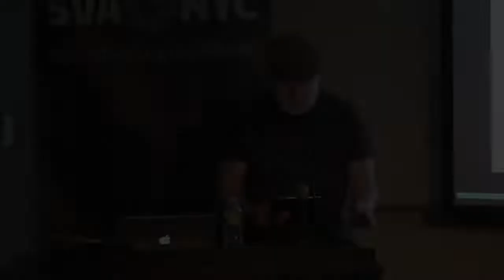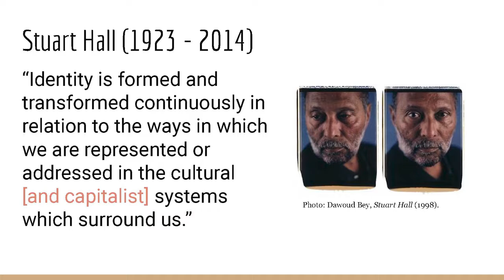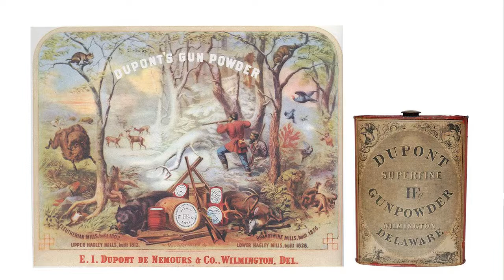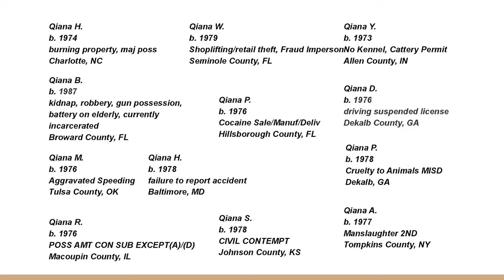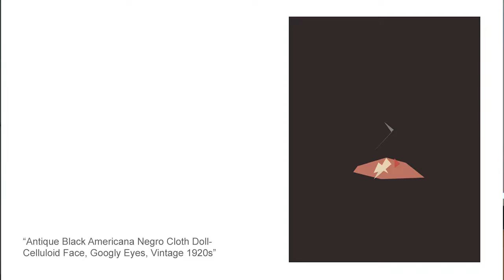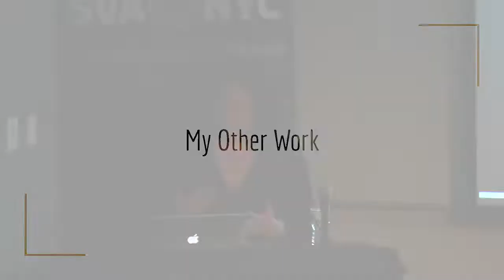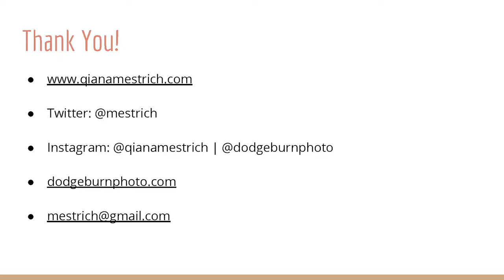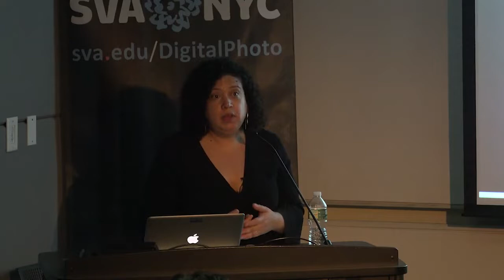The Camera & Images As A Research Tool | A Talk By Qiana Mestrich - Conceptual Artist & Photographer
Qiana Mestrich is a prolific artist and writer who makes conceptual photographs, books and installations that employ archival and found photography, texts and ephemera. Working primarily within autobiography, Mestrich references themes of race, gender, motherhood and consumerism from the perspective as a first-generation American of mixed heritage.

About Speaker: Qiana Mestrich is a photography-focused, interdisciplinary artist based in New York. Born to parents from Panama and Croatia, Mestrich's work often references Black, mixed-race experiences from her perspective as a first-generation American.

She has been exhibited worldwide including the London Art Fair’s Photo50 in 2018 and the BRIC Biennial Volume III in 2019. Mestrich’s work is held in the Peggy Cooper Cafritz collection of contemporary art and private collections in the United States.

Knowledge sharing and community building is a vital part of Mestrich’s practice. In 2007 she founded Dodge & Burn: Decolonizing Photography History (est. 2007), an arts initiative that aims to diversify the medium’s history by advocating for photographers of color. Dodge & Burn began as a blog and now functions as a monthly critique group that meets in person in New York City and virtually. Her forthcoming book based on the blog’s past interviews is to be published by Routledge/Taylor & Francis.
Mestrich has written essays on photography for exhibition catalogs and published other critical writing in art journals such as Light Work’s Contact Sheet, En Foco’s Nueva Luz and SPE’s exposure. She is also co-editor of the book How We Do Both: Art and Motherhood (Secretary Press), a diverse collection of honest responses from contemporary artists who dare to engage in the creative endeavors of motherhood and making art.

A graduate of the ICP-Bard College MFA in Advanced Photographic Practice, Mestrich received her B.A. with a concentration in photography from Sarah Lawrence College. She is an adjunct faculty in photography and social media at the Fashion Institute of Technology (SUNY) and is represented in New York by sepiaEYE gallery.

Mestrich’s talk is part of the i3: Images, Ideas, Inspiration lecture series, which features presentations by digital photographers, hardware and software developers and industry experts. Presented by MPS Digital Photography.